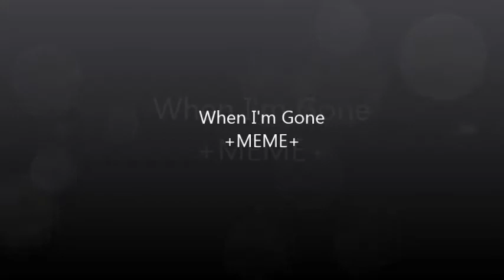The When I'm Gone Meme but its in my old art style from 2017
to everyone, i'm sorry
is it wrong to regret life choices you chose to make
also i adopted this oc from my wife go check her out pls
also no outro because, lmao i didnt have one in 2017